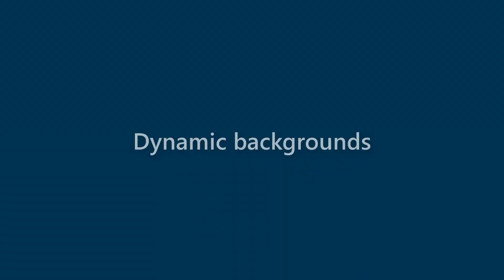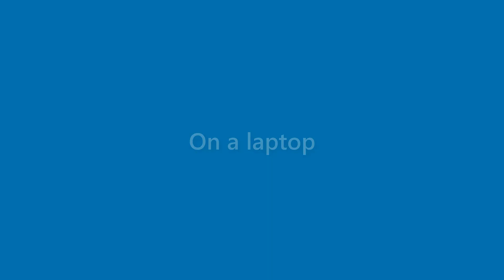Ana Mcclain - appearance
Name Look - Ana Mcclain - appearance. In this video we present "Ana Mcclain" name look and feel in various scenarios.
This video will cover:
How does "Ana Mcclain" look as a personal letterhead?
How does "Ana Mcclain" look on a business card?
How does "Ana Mcclain" look on a computer/laptop screen?
How does "Ana Mcclain" look with different background colors?
How does "Ana Mcclain" look with various fonts?